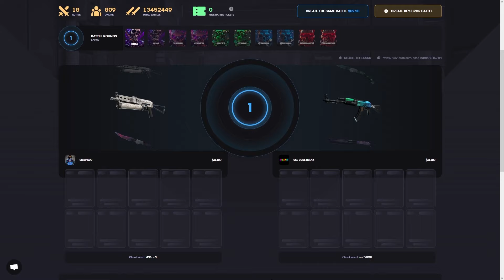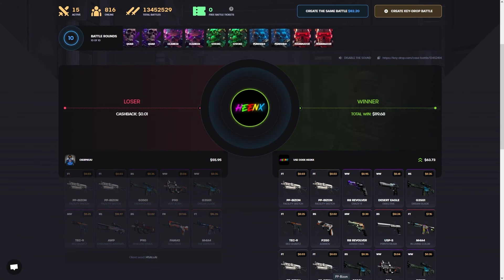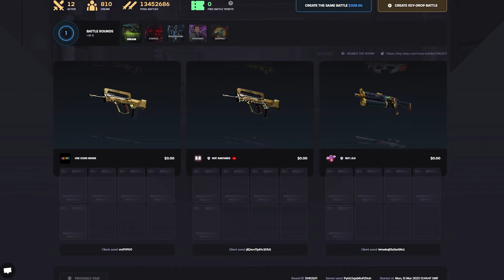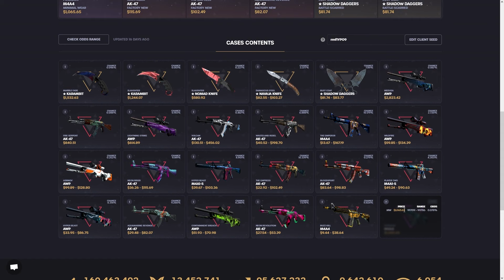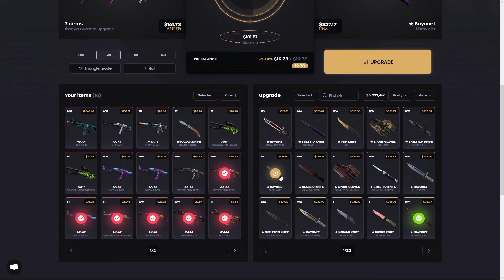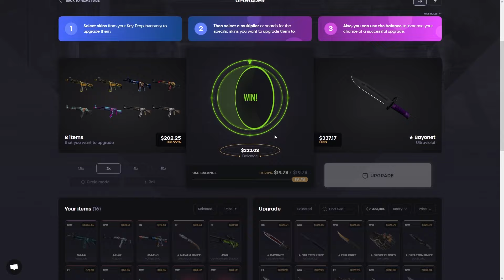My BIGGEST Win EVER on KeyDrop! KeyDrop Case Opening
→ Use my link to get a +10% deposit bonus and $0.5 Free balance!